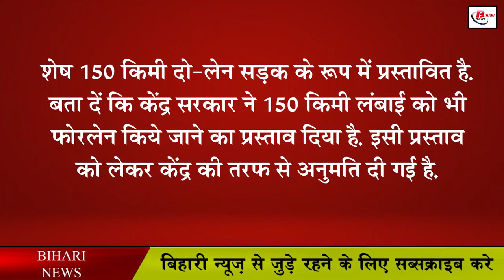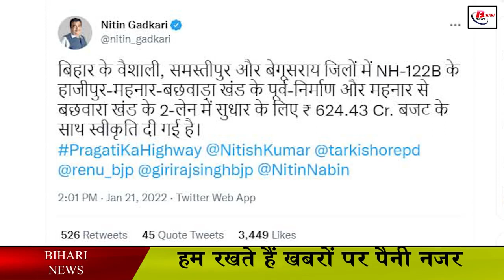अयोध्या से सीतामढ़ी आना होगा आसान बन रहा है यह फोरलेन